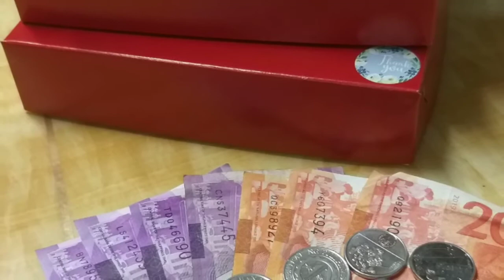BIBINGKA ROYAL NG VIGAN unang gawa ko palag kumita ako naka sold out ng 8 box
Maraming salamat po sa panonood ng aming mga Video wag po sana ninyong kalimutang mag SUBSCRIBE at mag LIKE at i - HIT ang NOTIFICATION BELL!!❤❤ para lagi po kayong updated sa aming iuupload na mga video

Maricel Cataluña Toling